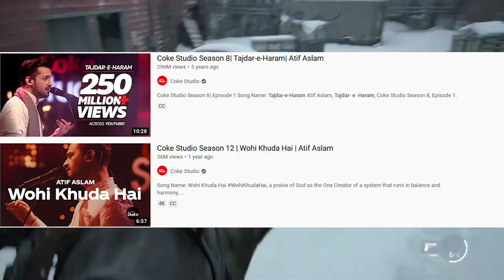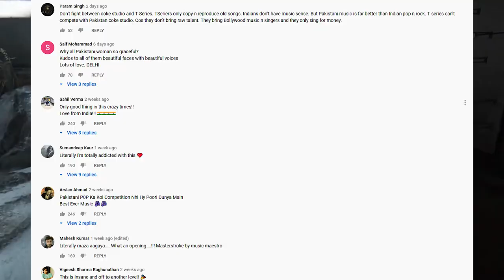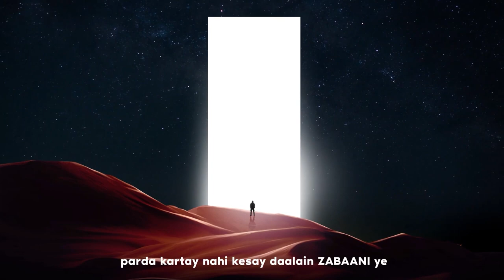DECODING COKE STUDIO 2020 | FROM ATIF TO SHAFI | SEASON 13 SUCKS/FIRE? ft. THE HACKERBOIZ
Aaj ki video mn aapko milega
COKE STUDIO SEASON 13 pe  Tabsarah/Muaina.

Highlights:

Meesha shafi ki bomb entrance jisne season opener ko sirf 4 hi nae pure sare 4 chand lagae. Ab wo chand ho ya kch aur, lagana tou unka ati hi hai.
Lineup se leke setup har cheez ki tareef aur tanqeed.
Recent Singers ki performance se leke Legendary Songs ki yaad
AUR BHI BHT KUCH MILEGA SIRF 4 MINUTE AUR 09 SECONDS MN.

SHUKRYA!❤

PC SPECS:
Operating System: Windows 169.
Processor: Hard Core i2i-6699K @ 4.2 GHz.
Memory: .1TB
Graphics: Peak Freans MnForce LPC 1070 80TB.

Intro Beat:
Sajda - Ink Heart feat. @Hashim Nawaz | Mauryans

Gameplay:
THE LAST OF US 2 Walkthrough Gameplay (Part 7)

Take this as a fun and entertaining video.
Special Note: JHUMOO AUR JHUMMNE DO❤